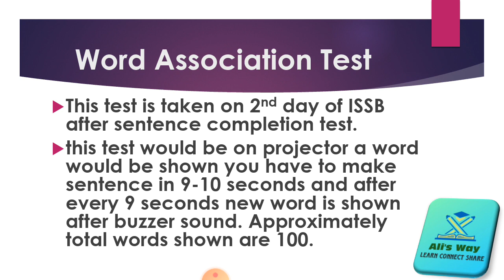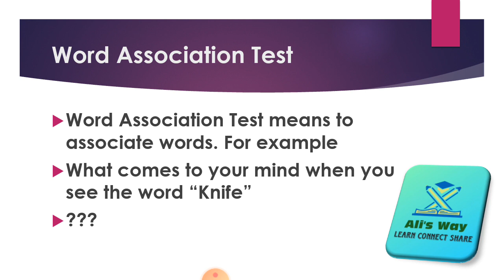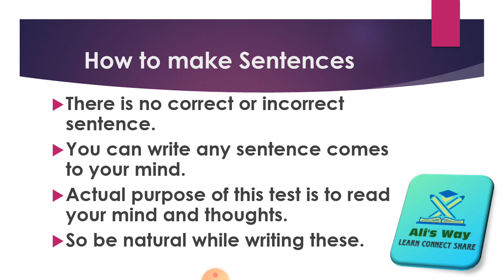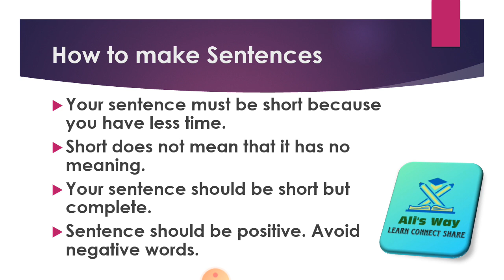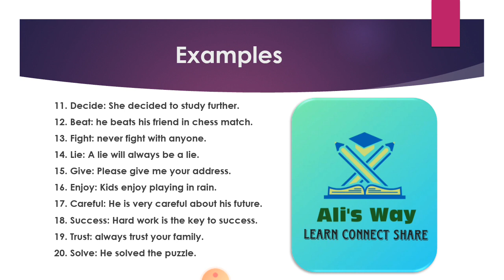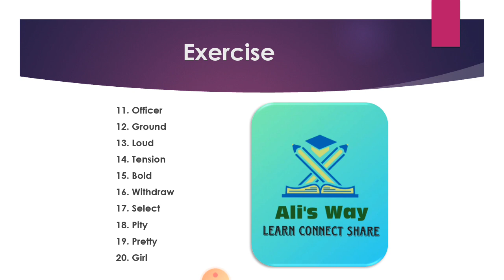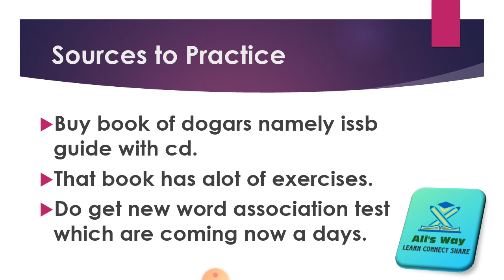Word Association Test|How to make sentences positive|ISSB Psychological test|Examples|Exercise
in this video, word association test has been discussed.
what is purpose of test?
how to make Sentences positive and short?
from where to practice?
how much words are given and how much time is given?

you can also get guidances from here